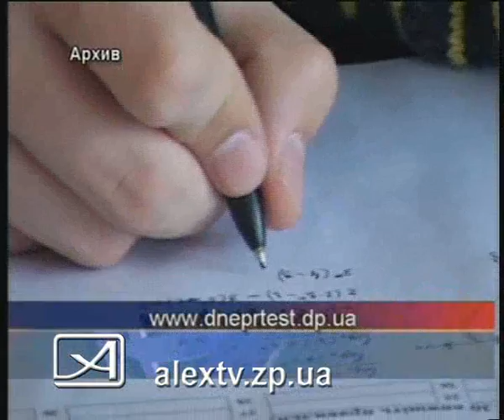14 12 11 тестирование